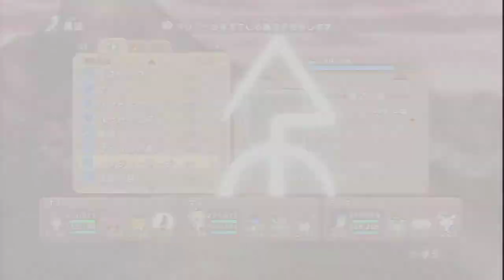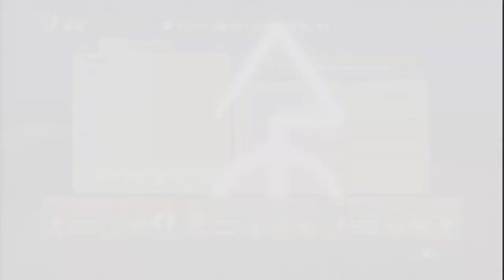Playthrough Ni no Kuni - Part 114: Treasure Hunter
Playing through Ni no Kuni on the PS3.